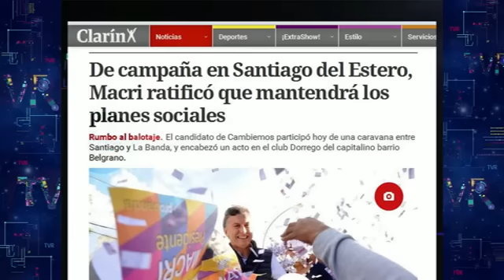TVR - Apertura del Sábado 07 de Noviembre del 2015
Informe: TVR - Apertura del Sábado 07 de Noviembre del 2015